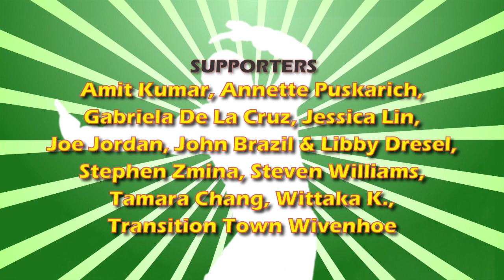Everyday Hero: A Green-Themed Flashmob - Green Ninja Show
Can small actions make a big difference?  See for yourself!

Producer: David Chai
Editor: Keith Silva